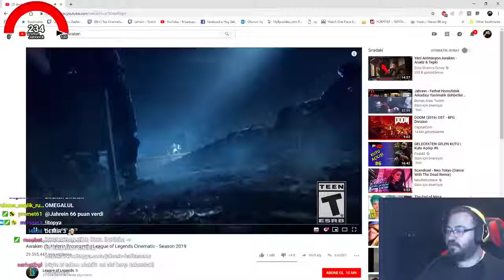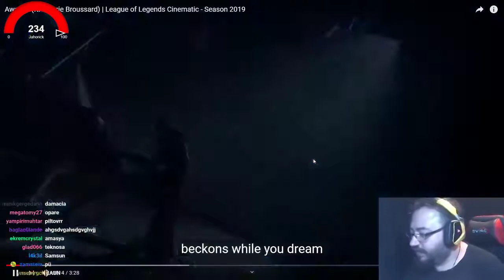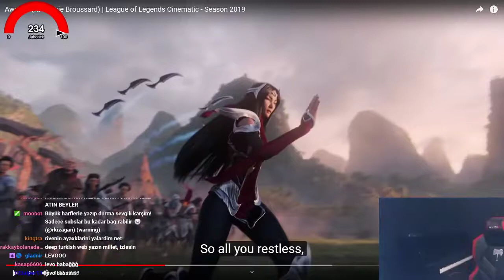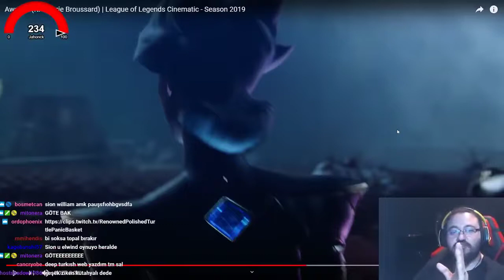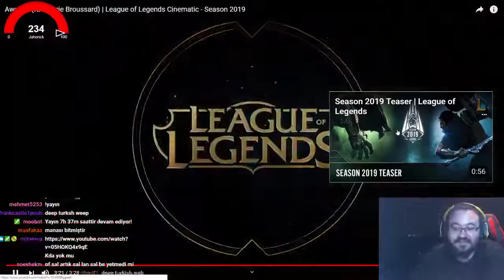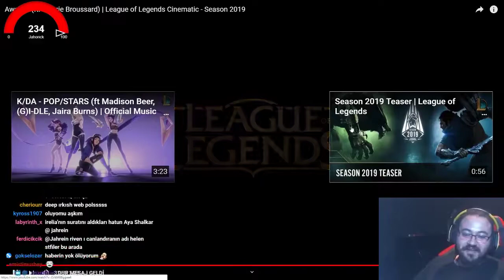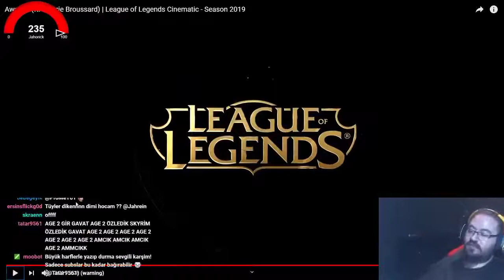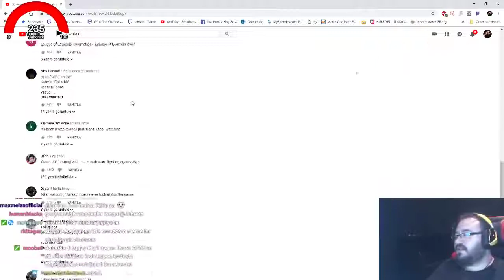Jahrein Awaken Lol Animasyonunu İzliyor